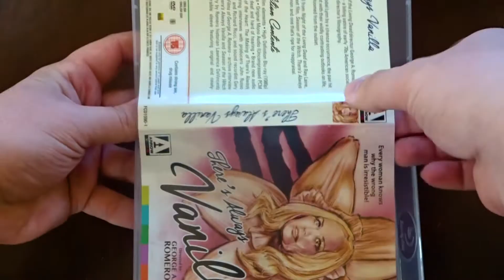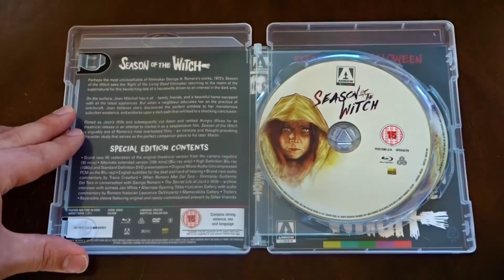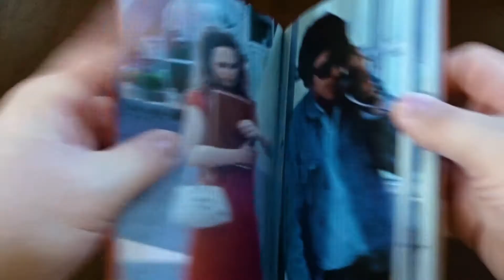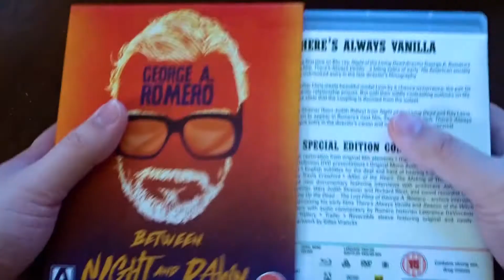BETWEEN NIGHT AND DAWN - Arrow Video Limited Edition Blu Ray Unboxing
Arrow Video has collected three of George A. Romero's early films and brought them together into one fantastic boxed set. The romantic comedy There's Always Vanilla (1971), the witchcraft & murder fueled Season of the Witch (1972), and the infected people, action/horror mash-up The Crazies (1973). Three of the four films he directed between Night of the Living Dead (1968) and Dawn of the Dead (1979).